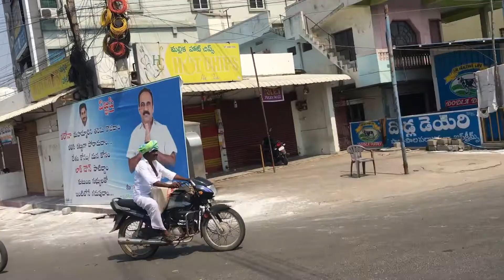4 1 రోజుల తరువాత ఒంగోలు నగరం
ఒంగోలు నగరం ఈ రోజు - లైవ్ update